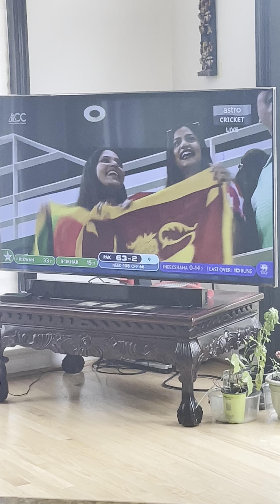Paskistan VS Srilanka match to watch with chicken curry 😋